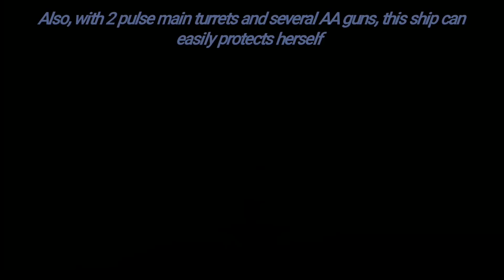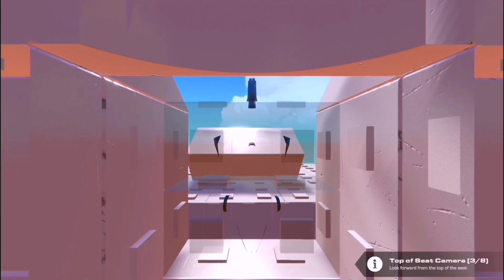trailmakers Pinsk shipyard: Guardian cruiser 3rd Manhattan coffee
Inspired from Umamusume pretty derby

She's a character from this anime, and I build the cruiser with half of her clothing style

Very fast speed, and Average firepower but with a powerful Wave motion gun at bow to destroy all targets in her way

There is a little leggy sometimes because of my Video editor, but luckily not too bad.

Click like, if you like!